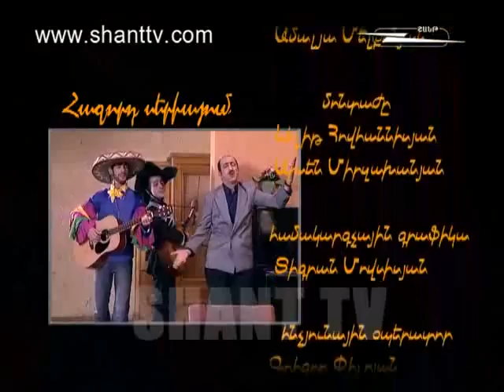Jemik 12.01.12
Jemik is a funny comedy on Shant TV, where people will observe a hilarious character of a conventional Mom, formed by Sergei Danielyan.